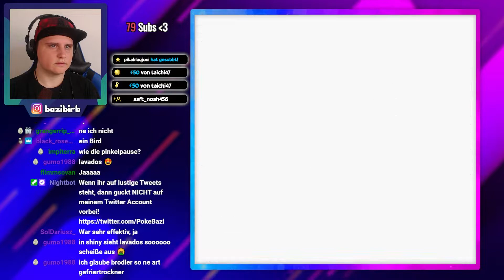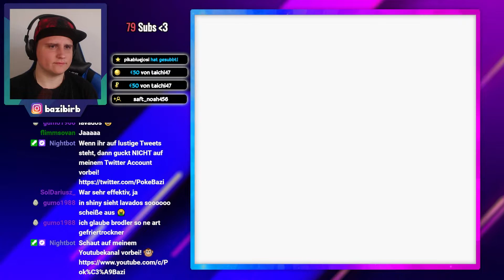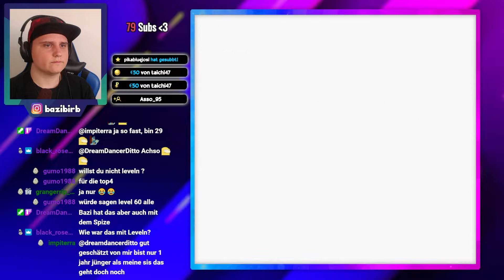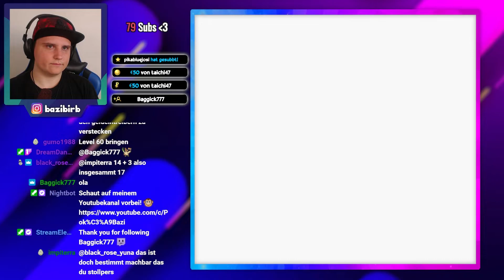Die Siegesstraße! | Pokémon Prisma Nuzlocke #32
Steffen PokeBazi
Postfach 70 01 44
44371 Dortmund